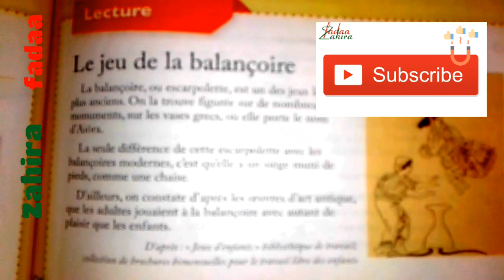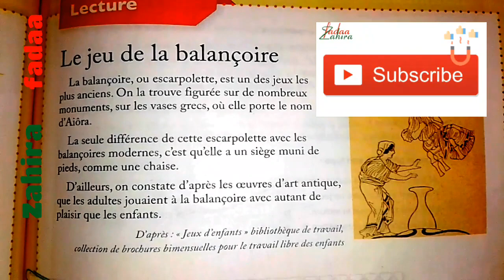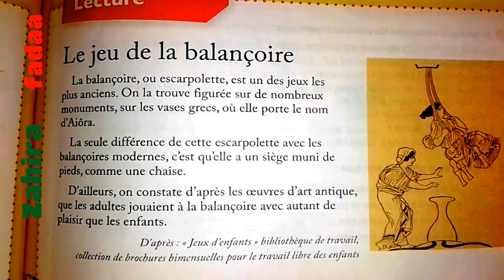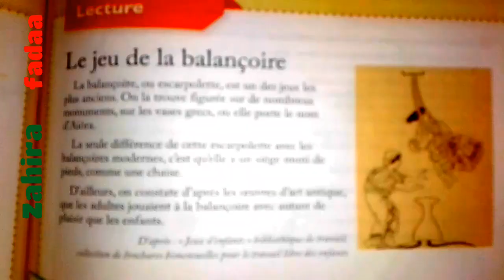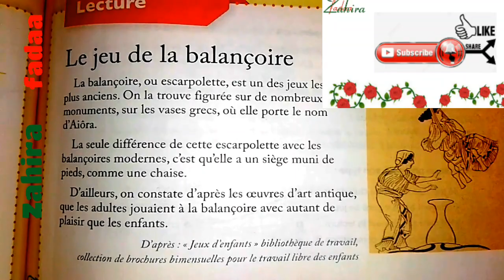Apprenez le jeu de la balançoire avec le chemin des lettres fadaa zahira2024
description de la balançoire en français :

1. Siège suspendu sur lequel on se balance

En français, on appelle "balançoire" un siège suspendu sur lequel on se balance. Il peut être fabriqué dans différents matériaux, tels que le bois, le métal ou le plastique. Il est généralement suspendu à deux cordes ou à une barre métallique. La balançoire est un jouet ou un objet de détente qui est souvent utilisé dans les parcs, les jardins ou les cours d'école.

2. Longue pièce de bois dont le centre de gravité repose sur un point d'appui et qui permet à deux personnes assises aux deux extrémités de basculer alternativement

En français, on appelle "balançoire" une longue pièce de bois dont le centre de gravité repose sur un point d'appui et qui permet à deux personnes assises aux deux extrémités de basculer alternativement. Elle est souvent utilisée dans les jeux de plein air, tels que les jeux de kermesse.

Dans le contexte de la question posée, la réponse la plus appropriée est la première. En effet, la question porte sur le sens du mot "balançoire" dans sa définition la plus courante, qui est celle d'un siège suspendu sur lequel on se balance.

La deuxième définition du mot "balançoire" est plus spécifique et moins courante. Elle est généralement utilisée dans le contexte des jeux de plein air.